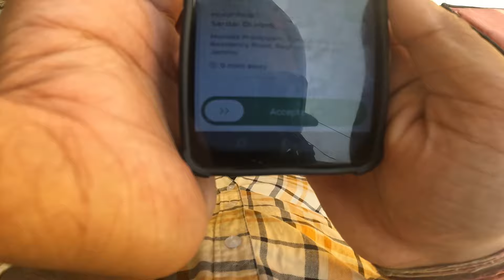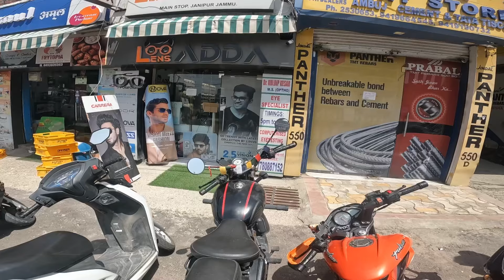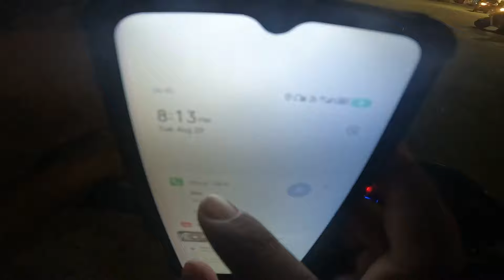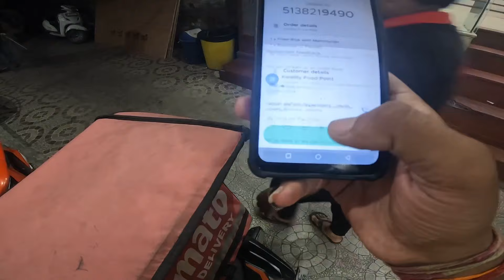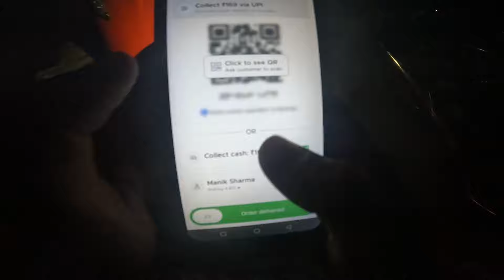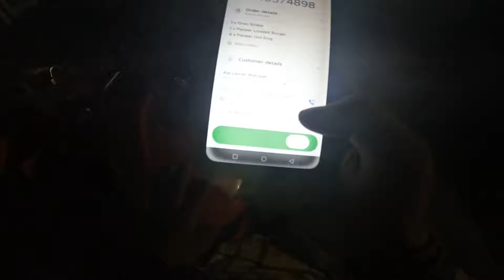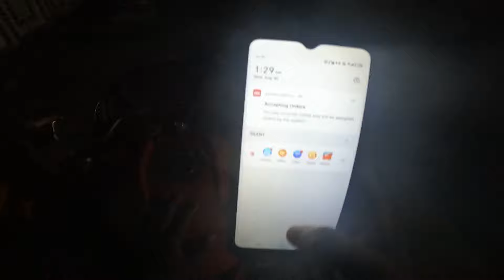Zomato 😱 Pickup 😭🔜‼️. Bike 🎯Modification Start 😍‼️.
hello guys,

Im Arjun

I m from Jammu

I work in zomato.

Sharing my journey with you guys.

My

As You Know I'm a zomato Delivery Partner. My Passion is Bike Riding That's Why I Choose That Food Delivery Job. Also I like to do Offroading, Adventuring Touring, Exploring

With Bikes.

Here you will see Restaurant Review, Food Review,

Unboxing, How to? Etc.

About Rider Arjun the zomato boy Vlog: Lifestyle Vlogger, Motovlogger

From Jammu . I'm Delivering the Order With my Ns Pulser 125 In Future You will see me On my Dream Bike Rs200.

Audio Credit's

Music arrangement: Anupam BG Mixed & Mastered Bikram Chawrok

Video Credit's

cinematography, Areal shoot, Editing By Himanku Duwarah

Photo's: Nupu Boruah

Thumbnail: Druv thakuria

Special Thanks

Raag, Raktim and Nupu